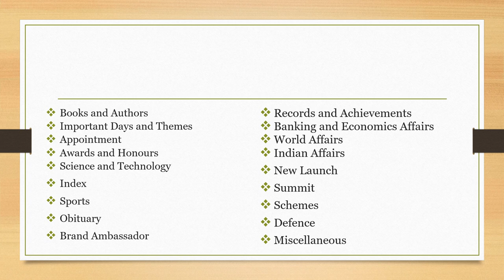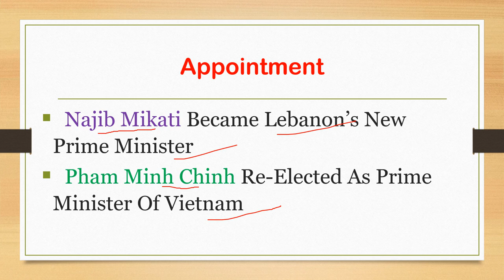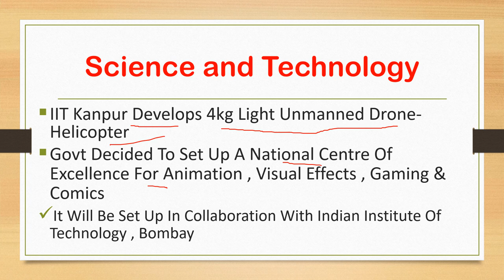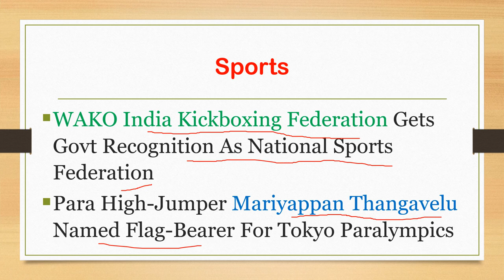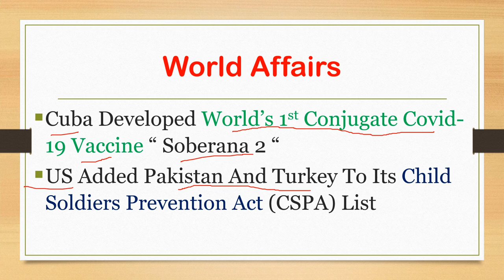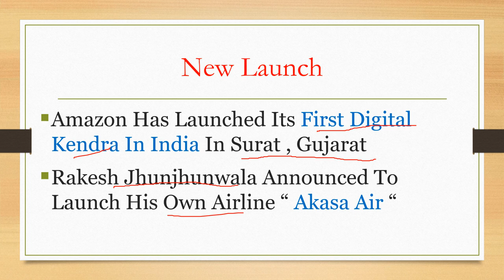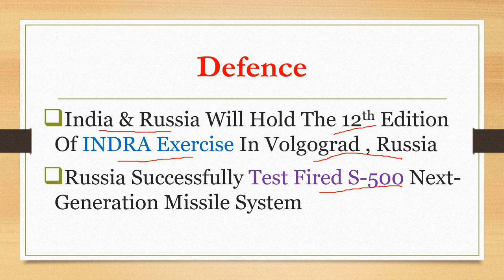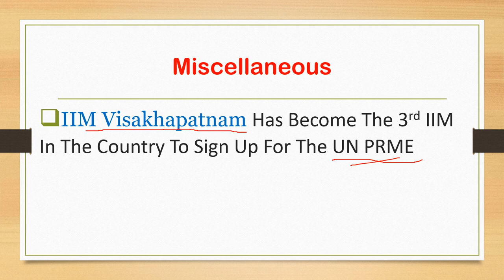Current Affairs of July 2021. One Liner best current Affairs of July. All topics Sectionally Divided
In this video, we will discuss all the Important Current Affairs in July 2021.
All the topics are Sectionally Divided.

*pdf will be uploaded with in 2 or 3 days.. Editing under Process